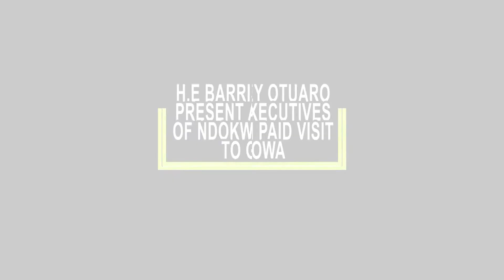Deputy Governor of Delta State...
H.E Barrister Kingsley Otuaro present as the new Executives of Ndokwa Neku Union paid a courtesy visit to Governor Okowa